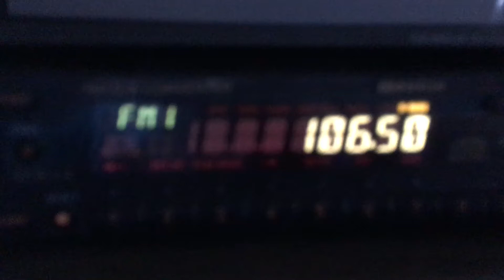[FM-DX] 106.5 ČRo Brno